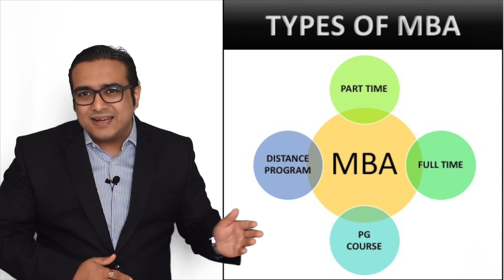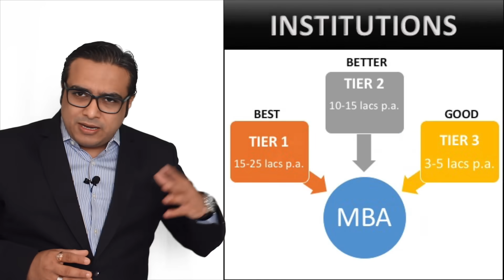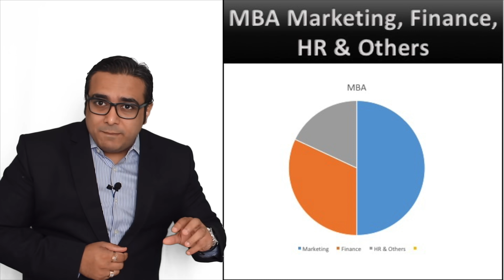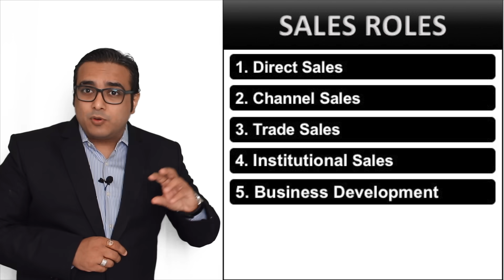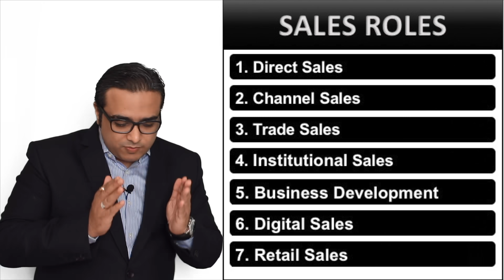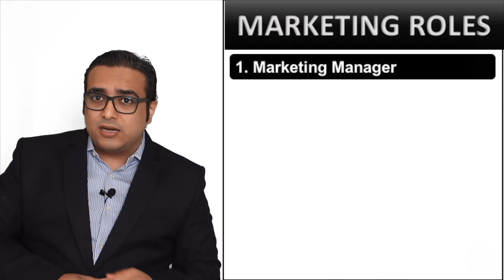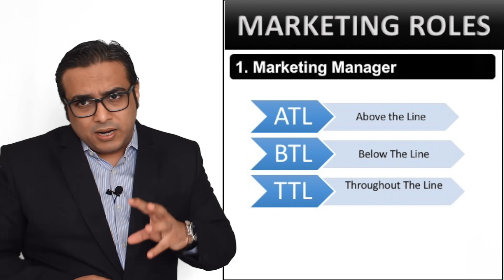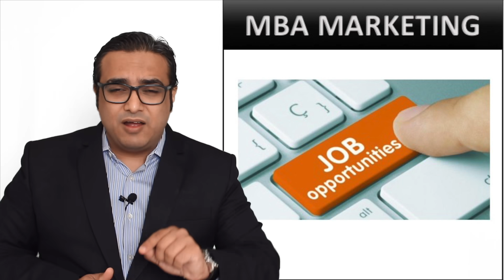JOBS available after MBA in Marketing | By Ashish Parpani | Hindi Video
This video is specially made for Students, who aspires to do MBA especially in Marketing. This video talks about the Job Roles available for Student post completing MBA in Marketing. Job roles in Sales & Marketing functions are explained in detail for students' better understanding. Various Sales & Marketing Roles like Direct Sales, Channel Sales, Institutional Sales, Business Development, Marketing, CRM, Digital Marketing, Branding & etc are explained in detail. Details of B Schools are also given & emphasis of doing Full Time MBA is mentioned in this video. A Must Watch Video for Students aspiring to do MBA. By Ashish Parpani